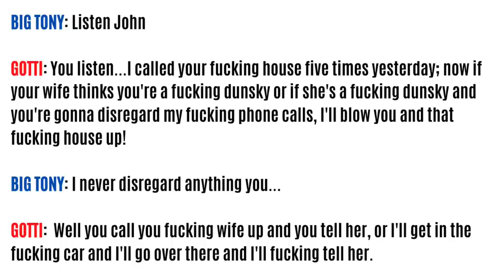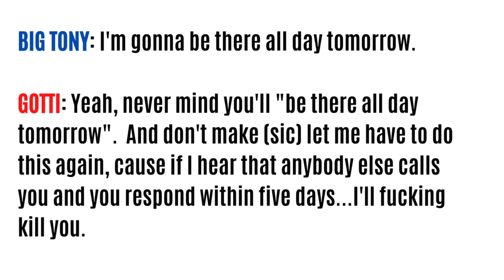GOTTI THREATENS TO BLOW UP GAMBINO MOBSTER - THE STORY OF ANTHONY "BIG TONY" MOSCATIELLO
John Gotti, the famous American Mafia Boss of the Gambino Crime Family, was known for his temper and famous rants.  This Mafia Documentary looks at an angry conversation between The Dapper Don and an associate of the Bergin Hunt and Fish Club Crew in Ozone Park.

The video also explores what happened to a lesser know member of Gotti's crew.  A mob tale featuring Gene Gotti, John Carneglia, Paul Castellano, WIllie Boy Johnson, TOny Roach Rampino